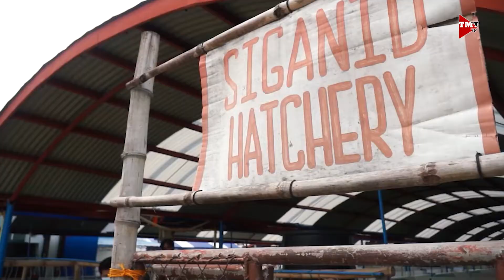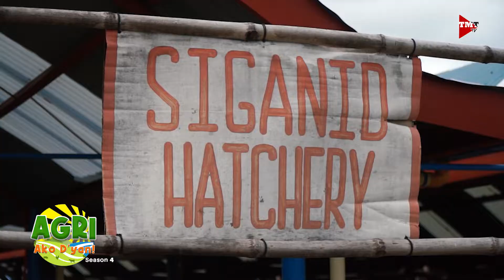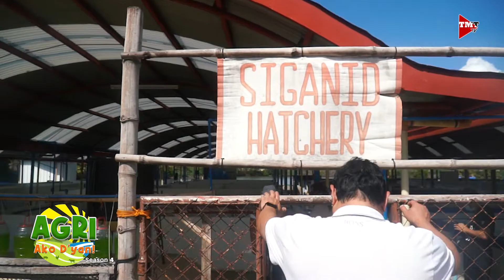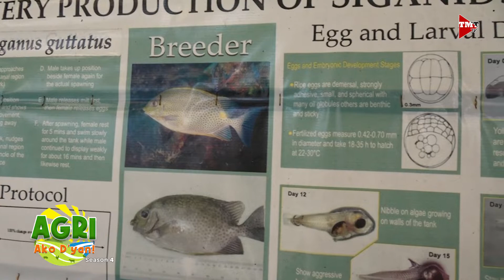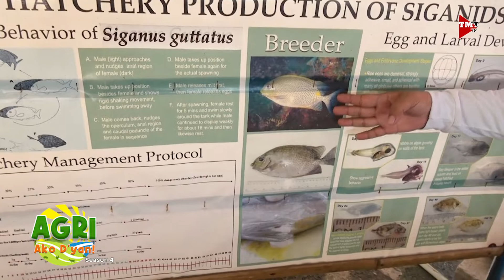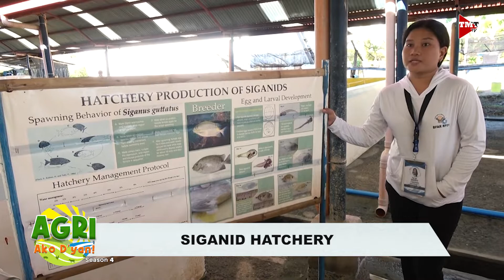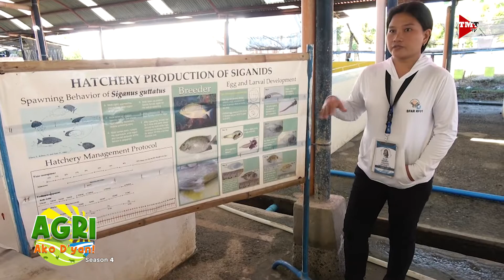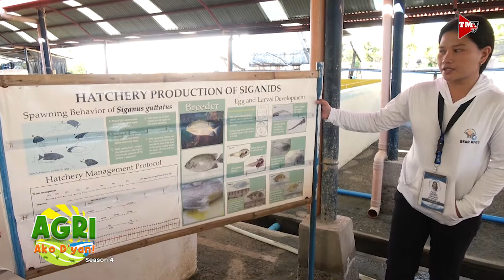Siganid Hatchery Part 3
Alamin kung ano ang tamang pakain para sa siganid. Malalaman po natin yan mula kina Mr. Marvin Aquino at Ms Diody Cabangon.